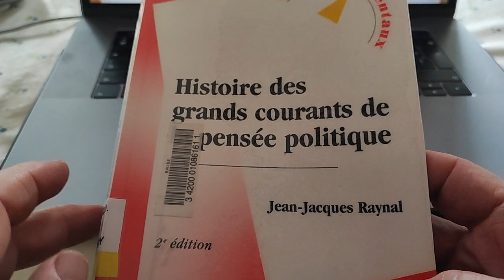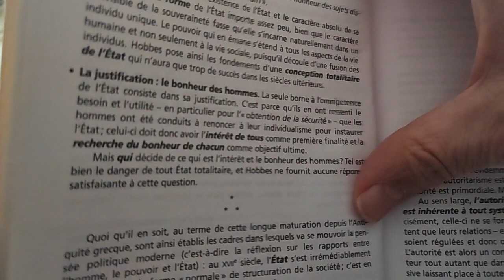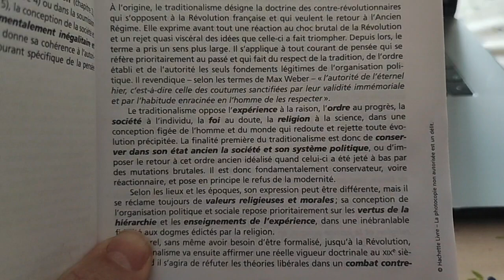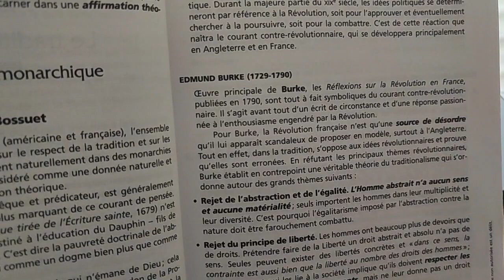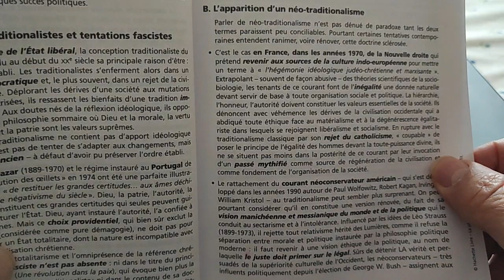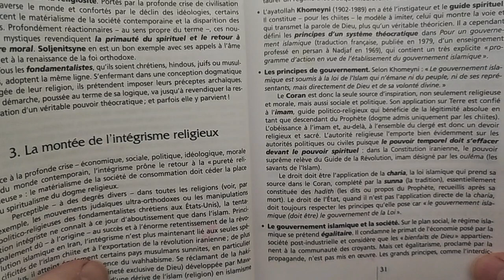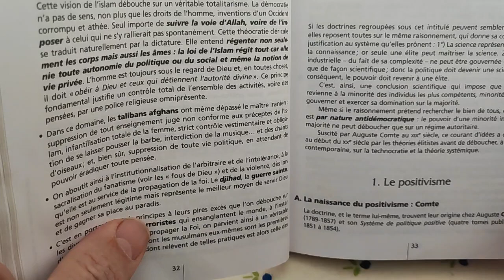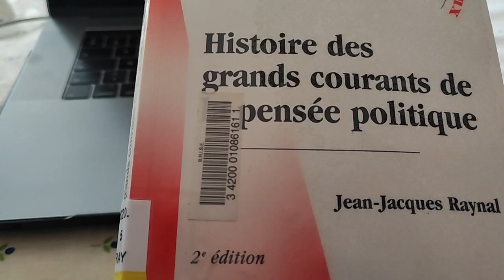du symbiotisme, histoire des grands courants de la pensée politique. 2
Petites digressions politiques à partir de la lecture des titres de l'ouvrage écrit par Jean-Jacques Raynal « histoire des grands courants de la pensée politique ».

Essai sur une proposition d'idéologie politique qui aurait pour nom le symbiotisme.